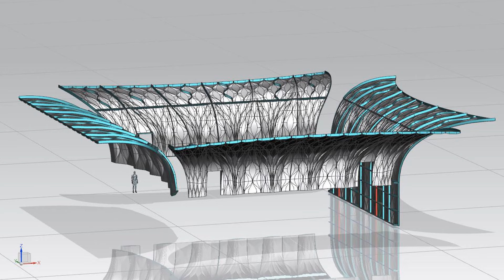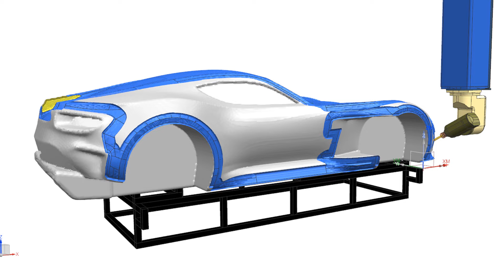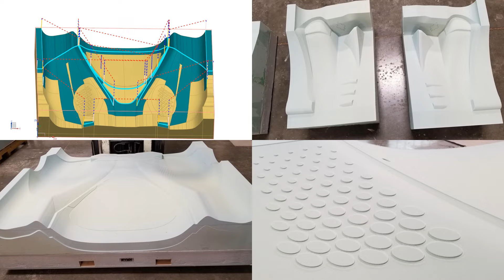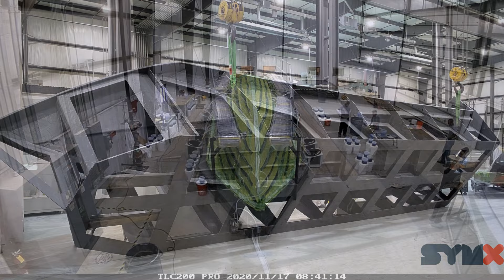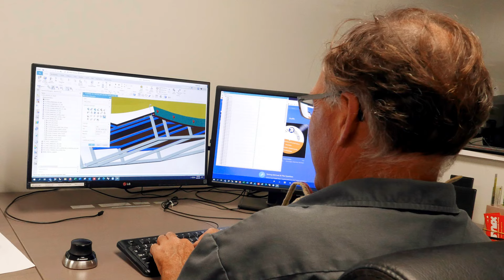Show Loop 2024